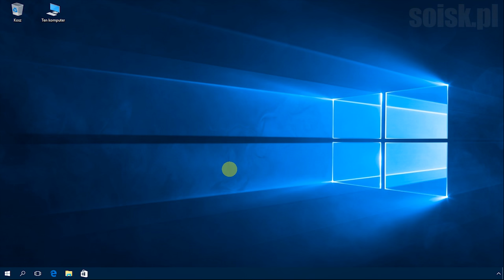Windows 10: Ograniczanie ilości nieudanych prób logowania do systemu.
Próg blokady konta

To ustawienie zabezpieczeń określa liczbę nieudanych prób logowania, jaka powoduje zablokowanie konta użytkownika. Zablokowanego konta nie można używać, dopóki nie zostanie zresetowane przez administratora lub nie upłynie czas trwania blokady konta. Liczba nieudanych prób logowania może należeć do przedziału od 0 do 999. Ustawienie wartości 0 spowoduje, że konto nigdy nie będzie blokowane.

Nieudane próby podania hasła na stacjach roboczych lub serwerach członkowskich, które zostały zablokowane za pomocą kombinacji klawiszy CTRL+ALT+DELETE lub są chronione hasłem wygaszaczy ekranu, są traktowane jako nieudane próby logowania.

By skonfigurować ów zasadę uruchamiamy przystawkę Zasady zabezpieczeń lokalnych (secpol.msc)

Przechodzimy do Ustawień zabezpieczeń - Zasady blokady konta - Próg blokady konta.